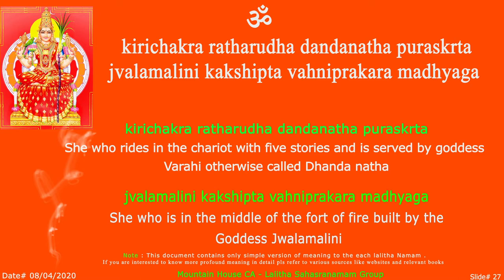LS Kirichakra - 27